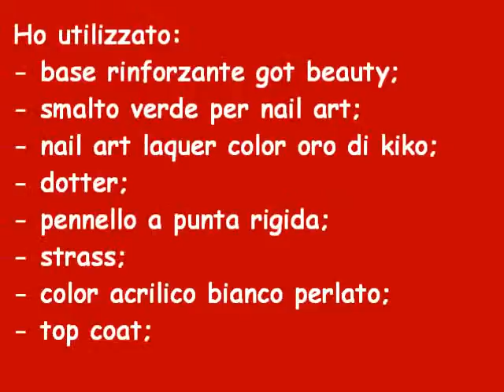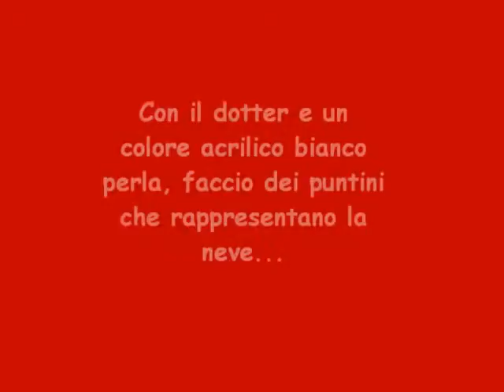Tutorial n° 15# Nail Christmas Art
Nail Art pensata per Natale! Spero possiate apprezzarla, metti mi piace se ti piace ;)